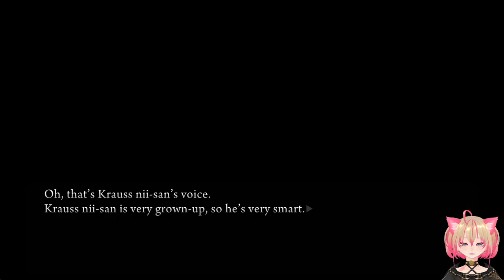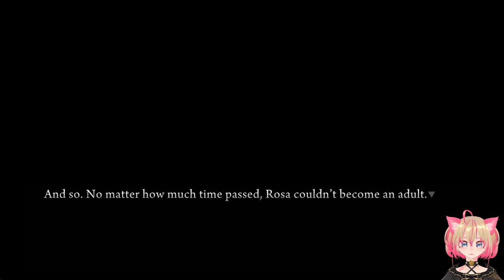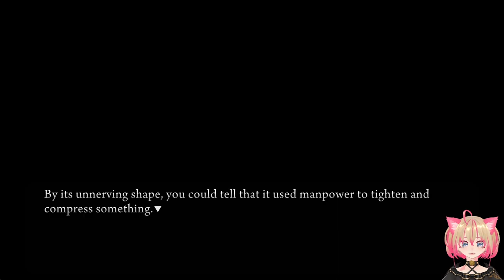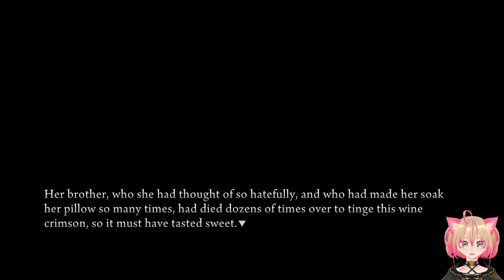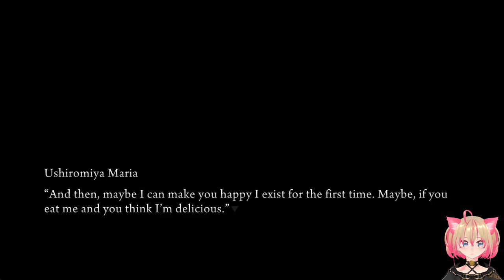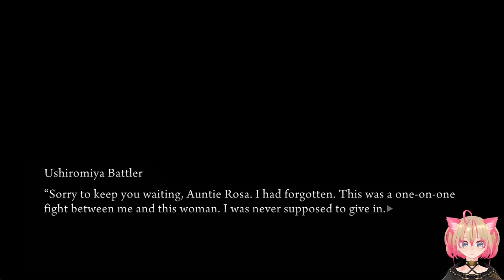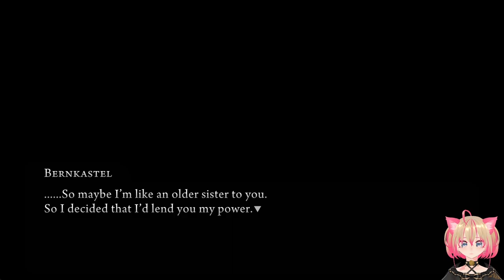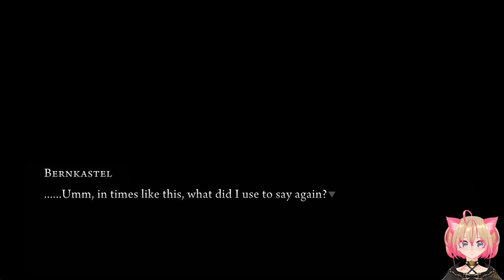Welcome to the Tea Party! | Blind Let's Play: Umineko When They Cry - Episode 2 Tea Party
Welcome to the tea party, Rosa. Enjoy your oven-baked Maria... Jokes aside, we finally meet the fabled Lamdadelta, who was (is?) the strongest witch in the universe! She sides with Beatrice, while Bernkastel has openly declared her support for us. In a battle of the witches, who will win...?

Follow me through my first time playthrough of Umineko, jam-packed with commentary and random ramblings throughout each episode XD

🌸 Timestamps 🌸
00:00 Intro
00:44 Rosa's Pain
16:23 A Delicious Meal for Rosa
29:55 Oven-Baked Maria
36:36 Battler's Epic Return
42:31 Beatrice and Bernkastel
45:43 Lambdadelta's Appearance
52:37 Bernkastel Encourages Us
1:01:02 Beatrice's Weakness
1:09:14 Title Screen
1:11:48 Character Menu
1:27:18 Grimoire
1:29:04 Closing Thoughts!

About Lorelei:
Heya! Have a game you want to see me play? Or just suggestions to improve? Let me know! :D

Socials!

Also playing...
♡ Misericorde: Volume One (Thurs)

Umineko Ep 2 Turn of the Golden Witch